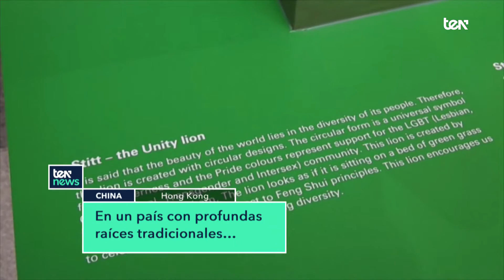Lady Gaga, influyente y millonaria - TEN News | 10 de diciembre 2016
Es una de las más ricas e influyentes del mundo. Gana unos 56 millones al año. Pero para la artista de los mil y un peinados eso no lo es todo. Para Lady Gaga, ni la fama ni el dinero dan la felicidad.